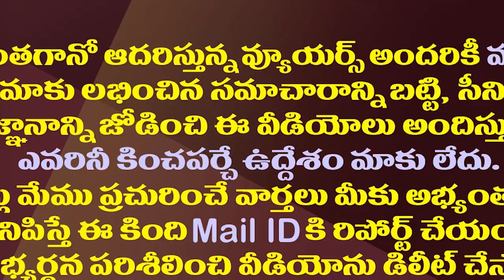ఆరోజు హెలికాఫ్టర్ లో వైఎస్సార్ తో కిరణ్ కుమార్ రెడ్డి ఎందుకు వెళ్ళలేదు?| Kiran Kumar Reddy About YSR